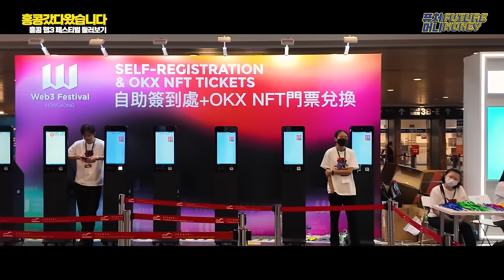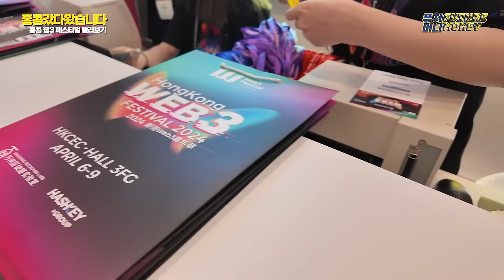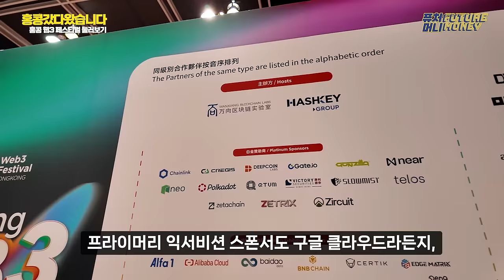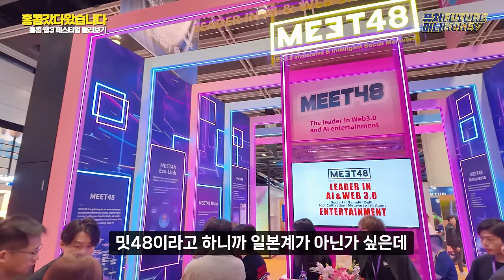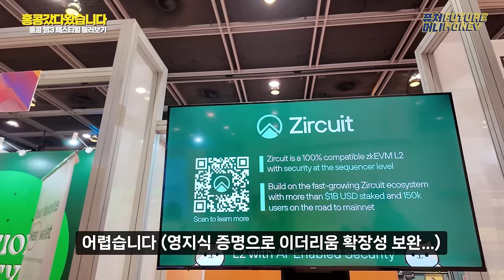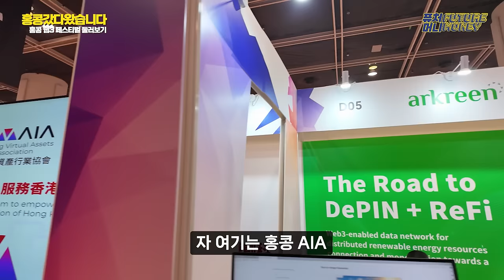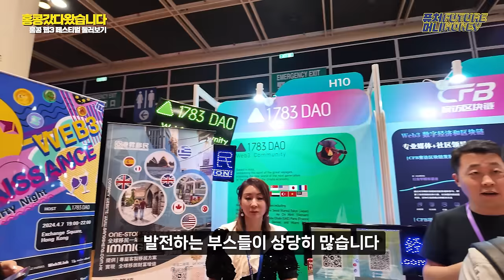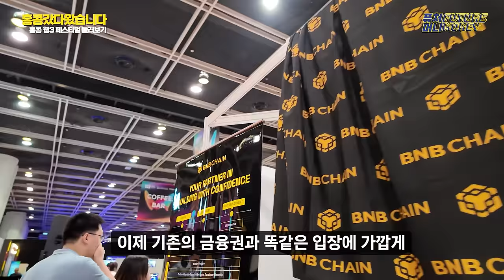코인으로 난리난 홍콩, 대체 뭔일인가 직접 가봤습니다 (오진석, 홍콩 웹3 투어)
지난해 7월부터 크립토 천국을 만들겠다는 홍콩
비트코인과 이더리움ETF를 동시 승인하며
글로벌 선두 욕심까지 내비치는데요.

현재 전 세계가 주목하는 홍콩의 크립토는 과연 어떨까요
얼마나 많은 신기한 것들이 있을까요?

홍콩 웹3 페스티벌에 직접 가봤습니다.
함께 행사장을 투어하시죠

출연 : 오진석 앵커